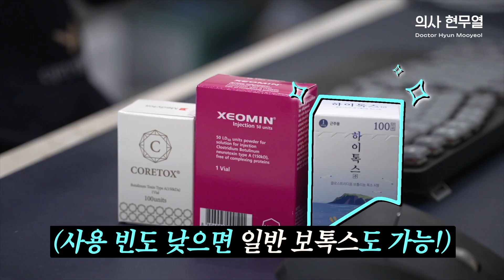[EN/JP] EP.13 | 보톡스, 독에서 시술이 되기까지 그리고 코어톡스로 진화하다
💡 보톡스는 단순한 미용 주사가 아닙니다.

근육의 움직임을 조절하고 주름을 완화하는 보톡스,
그 놀라운 작용의 핵심은 바로 ‘보툴리눔 톡신(botulinum toxin)’.

이번 영상에서는 피부과 전문의가
보톡스의 과학적 원리와 구조,
그리고 코어톡스·제오민과의 차이까지
쉽고 정확하게 설명해드립니다.

✔ 보톡스의 작용 원리와 신경 차단 과정
✔ 코어톡스 vs 보톡스, 단백질 구조의 차이
✔ 내성이 생기는 이유와 줄이는 방법
✔ 보톡스의 기원 — ‘소시지 독’에서 미용 시술로

대표 제품

보톡스(Botox) : 보툴리눔 톡신 Type A1

코어톡스(Coretox) : 불필요한 단백질 제거, 내성 ↓

제오민(Xeomin) : 순수 코어톡신 정제형

👉 코어톡스가 진짜 ‘내성 없는 보톡스’일까?
👉 독에서 시작된 보톡스, 어떻게 안전한 시술이 되었을까?

💉 피부과 전문의가 알려주는
보톡스의 원리와 역사, 그리고 진짜 차이!